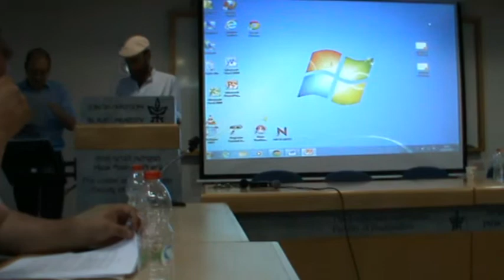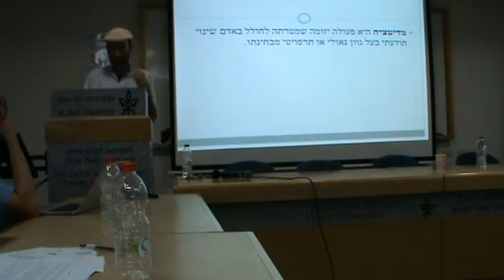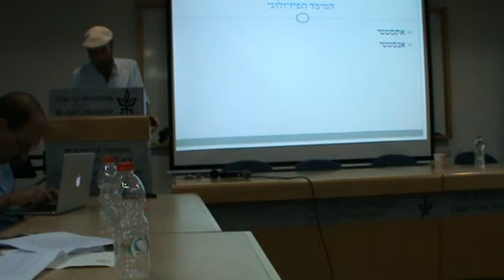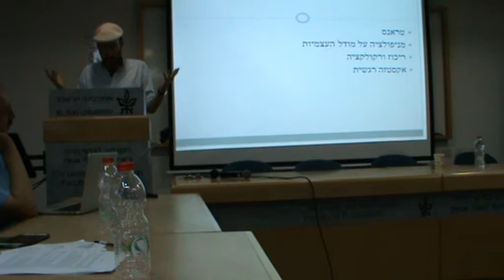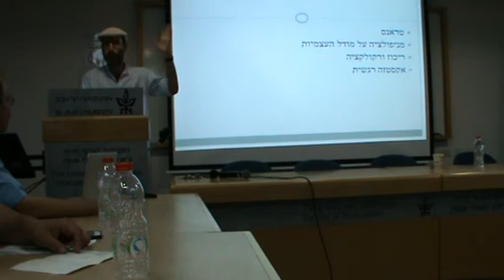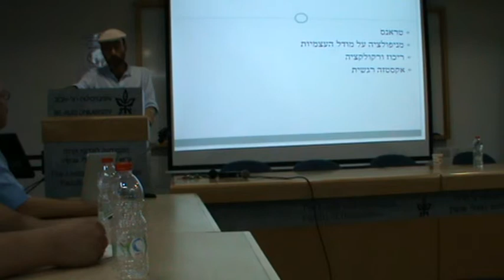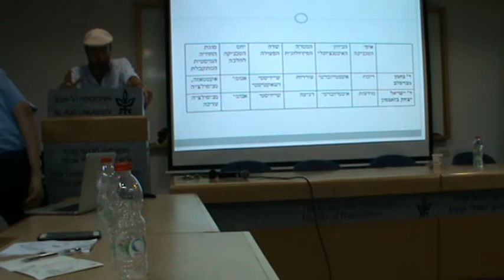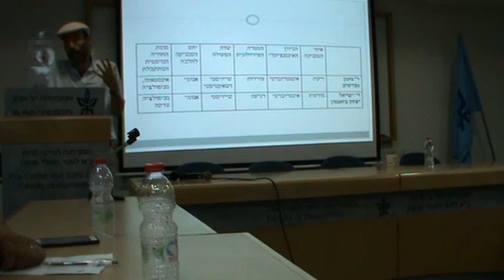פרקטיקה מדיטטיבית וחוויה מיסטית: טיפולוגיה - ד"ר תומר פרסיקו (אונ' ת"א)